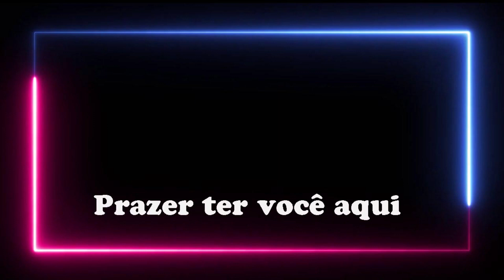Annie Lennox - Why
Annie Lennox nasceu em Aberdeen (Escócia), no dia 25 de dezembro de 1954. cantora, compositora e ativista, conhecida por ter sido vocalista do duo Eurythmics e da banda The Tourists.